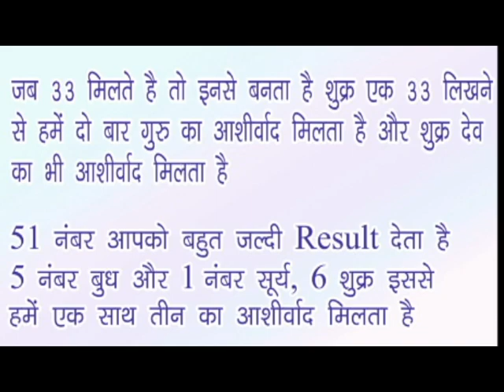जीवन में ऊंचाइयों पर पहुचने के लिए जादुई 33 और 51 Master Number को जाने - Pt.Brij Bhushan Sharma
When 33 is found, it is made of Venus. By writing a 33, we get the blessings of Guru twice and also the blessings of Shukra Dev.
Number 51 gives you results very quickly, number 5 Mercury and number 1 Sun, 6 Venus gives us the support of three energies at once.